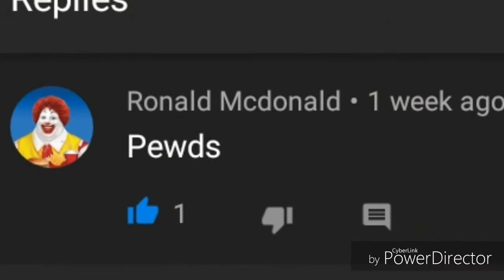Shout out Time